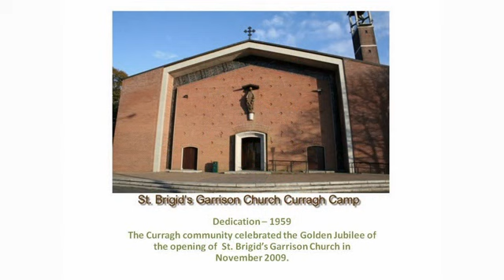St. Brigid of Kildare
In Honour of St. Brigid of Kildare and St. Brigid's Garrison Church, Curragh Camp